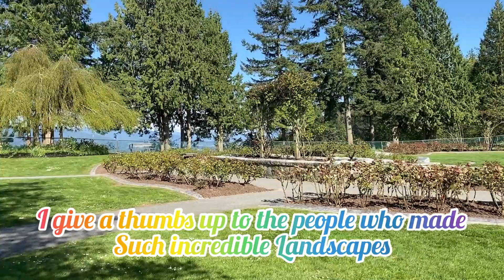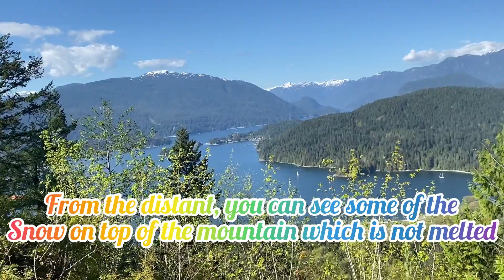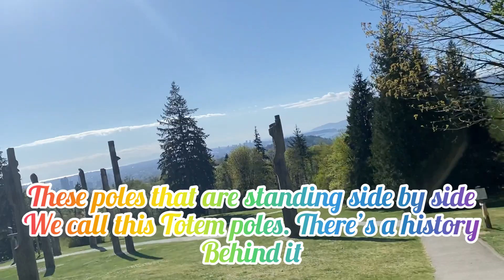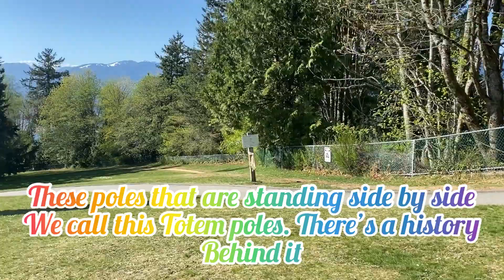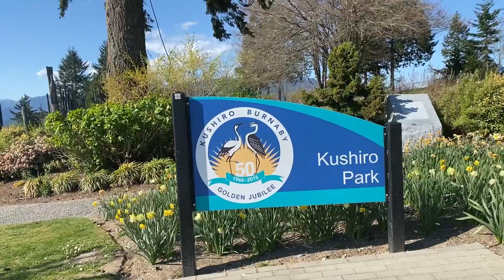VIEWS OVERLOOKING DOWN BELOW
Love Actually
Musician: Rafael:  Rafael Krux
publicdomain/zero/1.0/legalcode
Guys enjoy the spectacular beauty of this Burnaby Mountain Park.  I will tell you,
you'll never forget it.
Please leave me a comment about this video . God Bless to all of you.